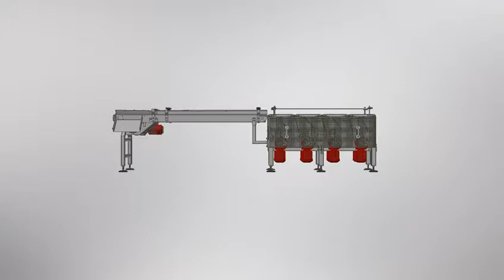Dopravníkový systém pro řazení výrobků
Společnost STRAND nabízí systém dopravníků pro přepravu a manipulaci balené i nebalené potraviny, sáčků, krabic, apod. Systém slouží k usměrnění toků produktů ze dvou řad do jedné kontinuální řady.